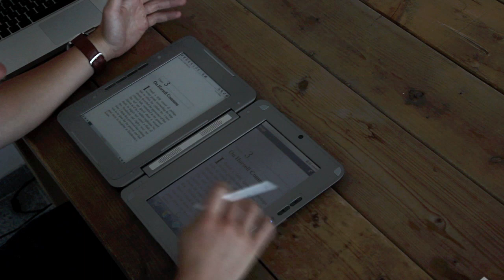Entourage Edge Video Presentatie - ebookreaderstore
Vergeet de beperkingen van een normale e-reader! Filmpje kijken, je mail checken, muziek luisteren, aantekeningen maken tijdens college. Alles kan met de enTourage eDGe™. De eDGe™ heeft naast het e-Ink scherm ook een LCD scherm. Naast het revolutionaire ePaper™ scherm heb je er dus ook een kleuren scherm bij!

De standaard apps (internetbrowser, audio/video opnemen en afspelen, email functie en contact lijst, een calculator, een alarm klok en een geïntegreerde bibliotheek om je eboeken en documenten te beheren) kunnen makkelijk aangevuld worden. De enTourage eDGe beschikt over het geloofde besturingssysteem Google Android en hiermee kun je de eDGe helemaal afstellen op je persoonlijke behoeften!